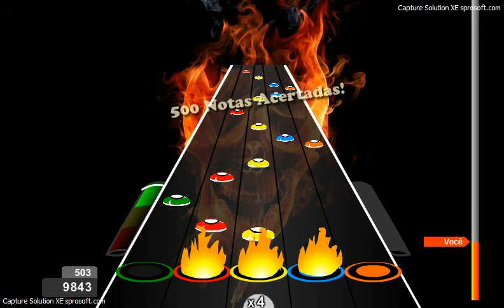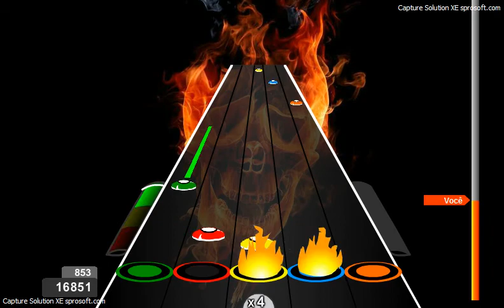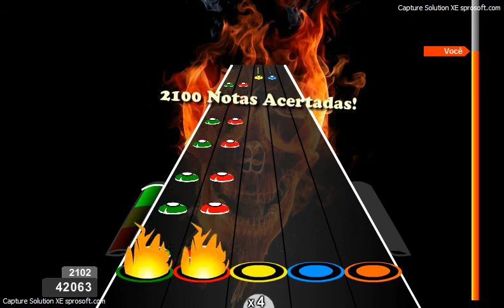A Gunshot To The Head Of Trepidation - Trivium-100% FC EXPERT!!!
Música Nível: ★★★★